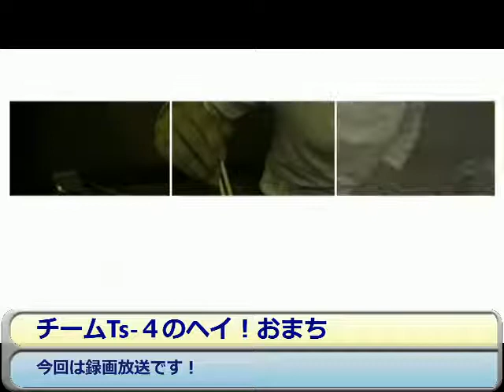チームTs-4のヘイ！おまち 2016.10.14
今月の「チームTs-4のヘイ！おまち」は
毎年？恒例になったあの！グルメ特集です！